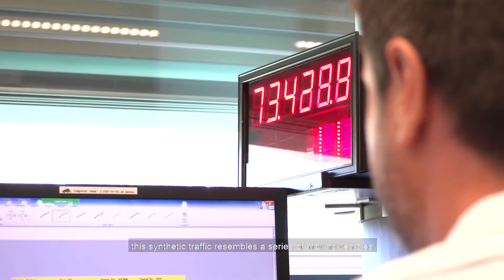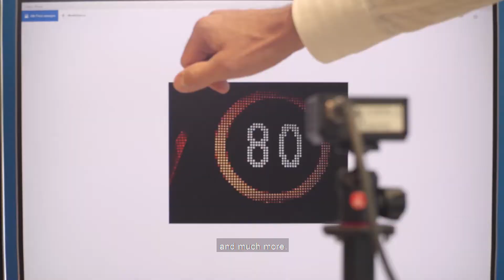Metrology in the service of road safety